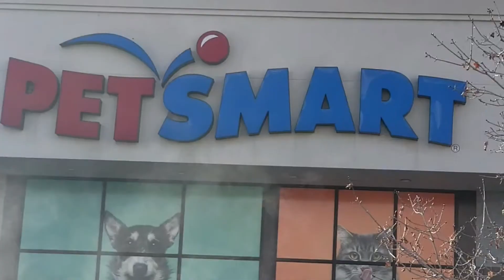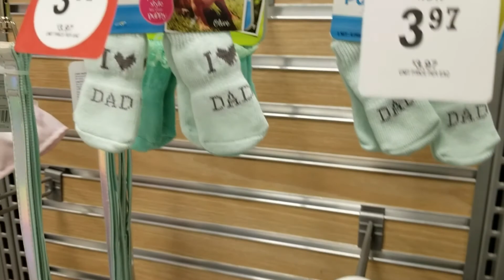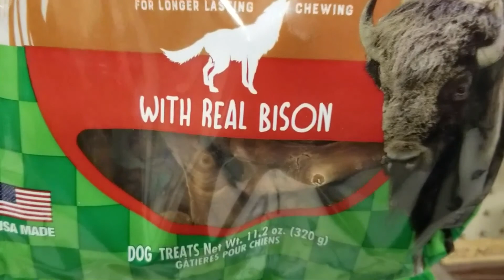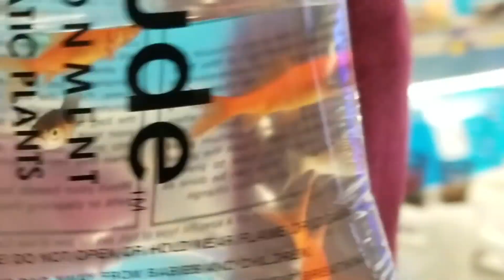5G at PetSmart